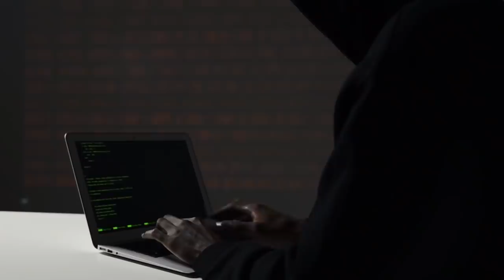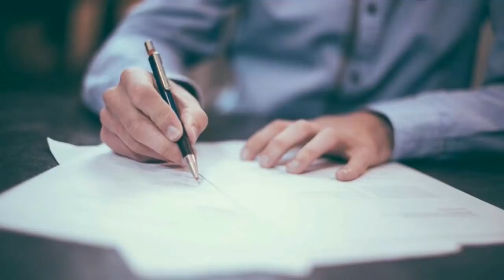Դատախազը միջնորդեց բեկանել Քոչարյանին և որոշում կայացրեց՝ ողջ ազգը սրան էր սպասում